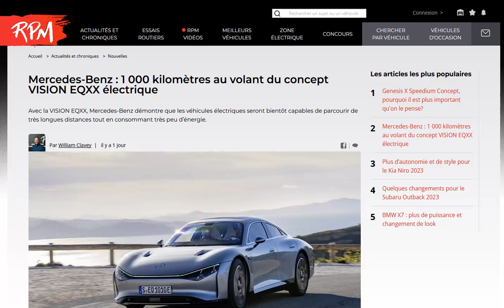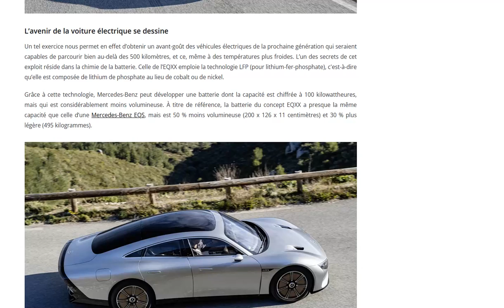Des photos et de nouvelles infos concernant le trajet record de 1000 km de la Mercedes EQXX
La météo était loin d'être clémente !